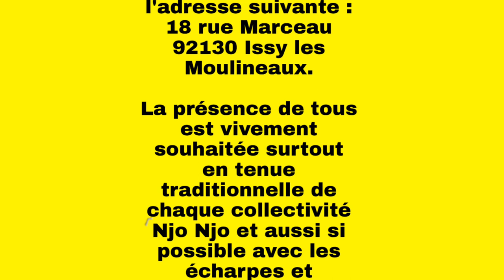VISITE À PARIS DE LA REINE CLARISSE DOUALA MANGA BELL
VISITE À PARIS DE LA REINE CLARISSE DOUALA MANGA BELL ÉPOUSE DU ROI JEAN YVES EBOUMBOU DOUALA MANGA BELL

DIKALO DIKALO...

La communauté SAWA de France
DOO-DOO Ô FRENSI
La communauté Njo Njo de France à l'honneur d'inviter toutes les filles et fils de ladite communauté à la conférence de presse que donnera la Reine Clarisse Doualla Manga ce samedi 20 juillet 2019 à 12h à l'adresse suivante : 18 rue Marceau 92130 Issy les Moulineaux.

La présence de tous est vivement souhaitée surtout en tenue traditionnelle de chaque collectivité Njo Njo et aussi si possible avec les écharpes et foulards jaunes ( notre couleur).

Merci d'avance pour votre présence.